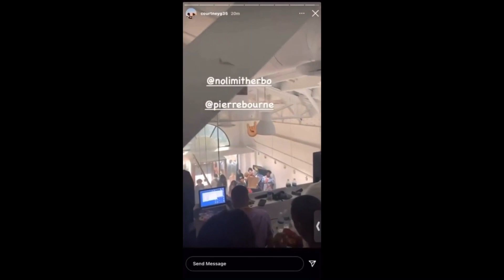g herbo x pierre bourne all snippets